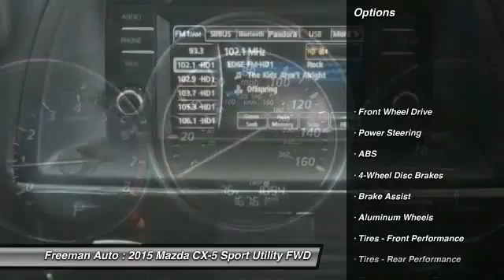2015 Mazda CX-5 Irving TX F0469416A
2015 Mazda CX-5 Grand Touring

Freeman Auto
1840 E Airport Fwy

Freeman Mazda has a wide selection of exceptional pre-owned vehicles to choose from, including this 2015 Mazda CX-5.This Mazda CX-5 Grand Touring defines excellence in an SUV. It has the convenience of limitless boundaries paired with city sophistication. The less money you spend at the pump, the more money you'll have to spend on you. So why not consider this wonderfully styled, fuel-efficient Mazda CX-5.You can finally stop searching... You've found the one you've been looking for. The quintessential Mazda -- This Mazda CX-5 Grand Touring speaks volumes about its owner, about uncompromising individuality, a passion for driving and standards far above the ordinary.